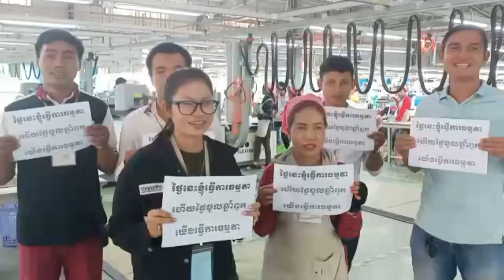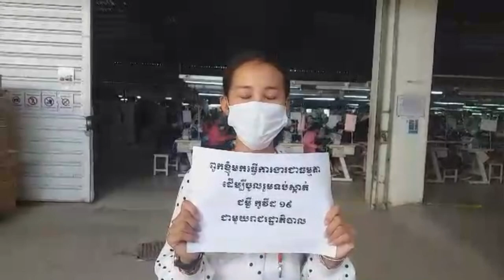កម្មកររាងចក្រនឹងទៅធ្វើធម្មតា ដើម្បីទប់ស្កាត់ជំងឺកូវីដ-១៩ នៅថ្ងៃចូលឆ្នាំ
វីដេអូនេះ​បង្ហាញអំពីការប្តេជ្ញាចិត្តរបស់កម្មកររោងចក្រ​ក្នុងការចូលរួមជាមួយគោលនយោបាយរបស់រដ្ឋាភិបាល​ដើម្បីប្រយុទ្ធប្រឆាំងនឹង​ការឆ្លង រីករាលដាលជំងឺ​កូវីដ ១៩ តាមរយៈ​មិនធ្វើដំណើរទៅលេងស្រុក​ក្នុងថ្ងៃចូលឆ្នាំថ្មី​ខាងមុខនេះ។
This video show the commitment of garment workers to combat against COVID-19, with the Royal Government, especially they will not visit their homeland during the coming Khmer New Year.
- CR Share: Knowledge and information and social activity for Cambodia.
- This Channel will mention about Cambodian Stars, Dancer, Politician, and Social activists.